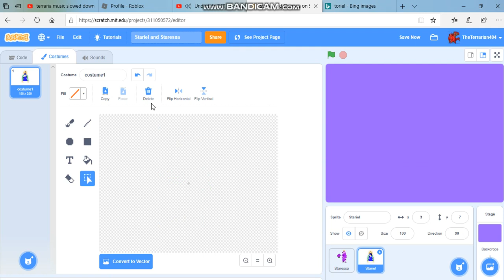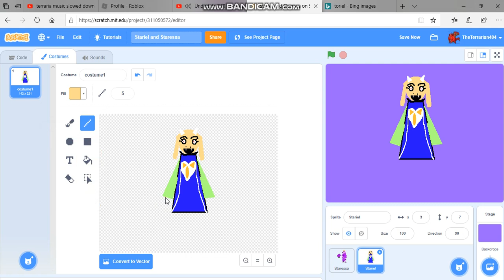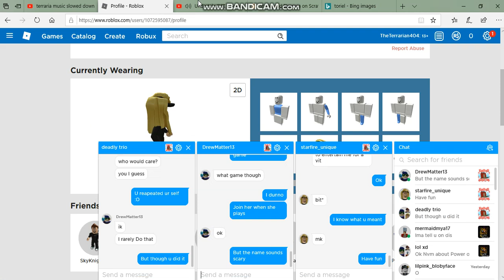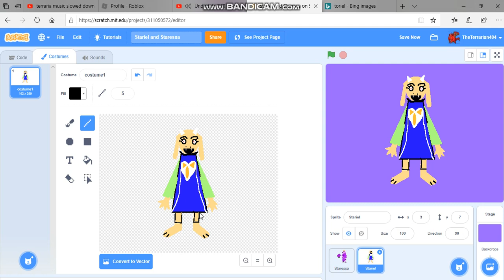The making of Stariel Finale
I love making these for Mertale I should do a thing called give a request where y'all tell me something to draw and I draw it but Stariel will be nice to finish